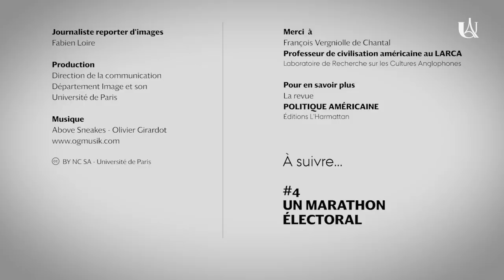#3 Une anomalie démocratique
François Vergniolle de Chantal, professeur de civilisation américaine, dévoile l'ambivalence du système démocratique américain dans une série de 7 épisodes.